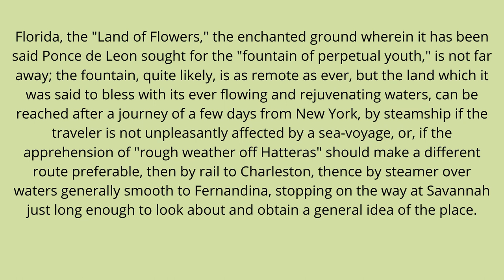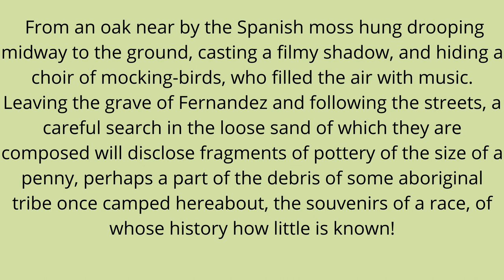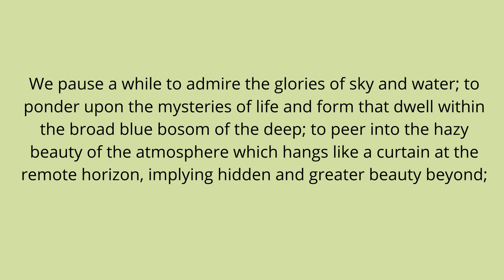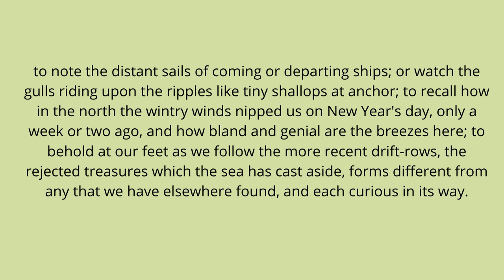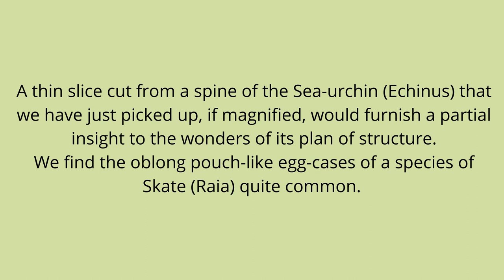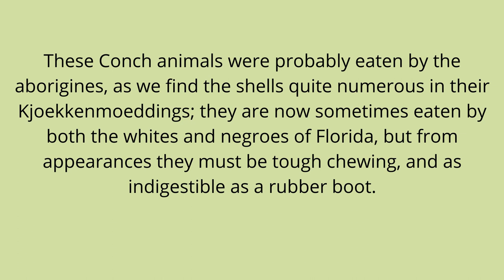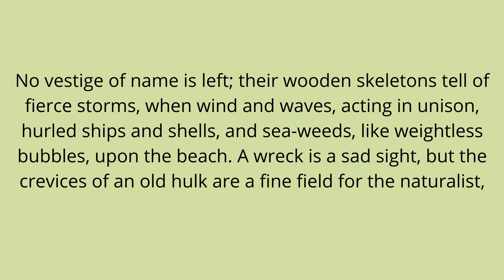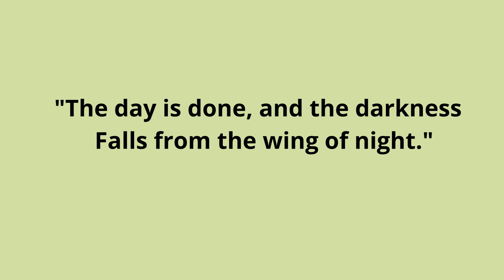ИЗУЧАЙ АНГЛИЙСКИЙ ЧЕРЕЗ ИСТОРИЮ RAMBLES IN FLORIDA, PART 1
Year Published: 1869
Language: English
Country of Origin: United States of America
ИЗУЧАЙ АНГЛИЙСКИЙ ЧЕРЕЗ ИСТОРИЮ-УРОВЕНЬ 0-ИСТОРИЯ НА АНГЛИЙСКОМ ЯЗЫКЕ С ПЕРЕВОДОМ. Знаете ли вы, что рассказы-отличный инструмент для изучения английского языка? Начиная с его золотой эры в 1950-х годах, многие учителя и педагоги полагались на рассказы в работе над концепциями из истории, биологии и даже математики. И, конечно же, уверенность в английском-естественная часть чтения, верно? Будь то для детей или взрослых, рассказы на английском языке подходят для любой аудитории.

Знаете ли вы, что истории, рассказанные с помощью изображений,-это способ познакомиться с разговорной формой, узнать о диалогах, звукоподражаниях и способах разговора по-английски, которые во многих случаях далеко от формальности. Итак, если вы хотите попрактиковаться в чтении и повеселиться, ознакомьтесь с некоторыми из наших историй на английском языке, чтобы вы могли значительно увеличить свой словарный запас. Хорошее чтение.

Leer Engels door middel van verhaal / met ondertitels. Gegradeerde lezer. хитрый Энгельс встретил верхален / верхален в гет Энгельса.

Impara l'inglese attachverso la storia / con sottotitoli. Lettura Graduata. impara l'inglese con storie / storie на английском языке.

ス ト ー リ ー を 通 し て / 字幕 付 で 英語 を 学 び ま し。 採 点 さ れ た リ ダ。 物語 / 英語 の 物語 で 英語 を 学 ぶ。

Nvață engleza prin poveste / cu subtitrări. Сититор градат. învață engleza cu povești / povești în engleză.